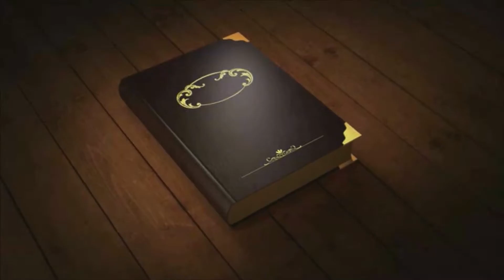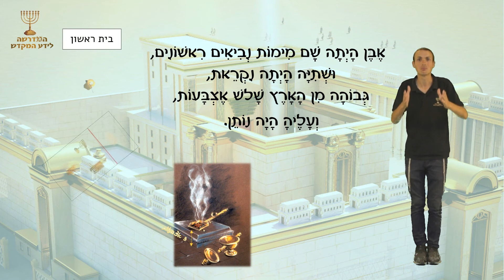שונים מקדש יומא פרק ה משנה ב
רוצים לסיים ללמוד את סדר עבודת כהן גדול ולהגיע מוכנים ליום כיפור?
רוצים להתחבר למקדש בימי בין המיצרים?
סדרת סרטונים קצרים ובהירים ללימוד משנה כל יום ממסכת יומא